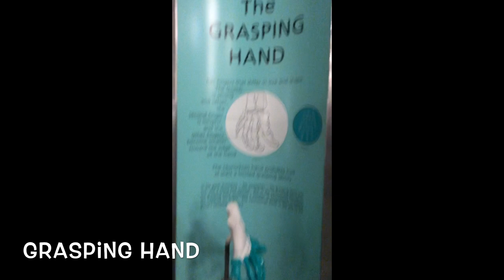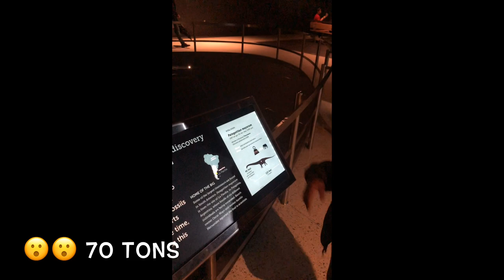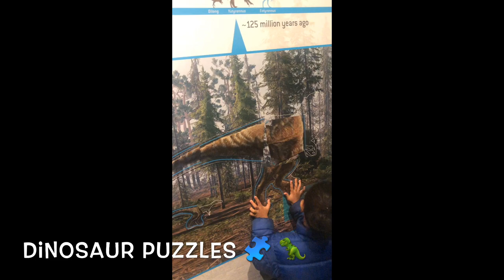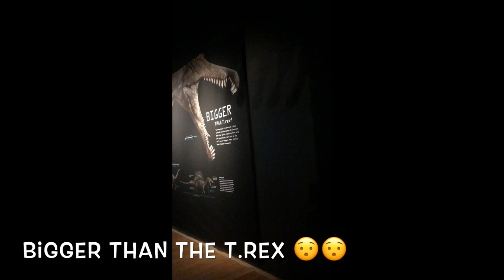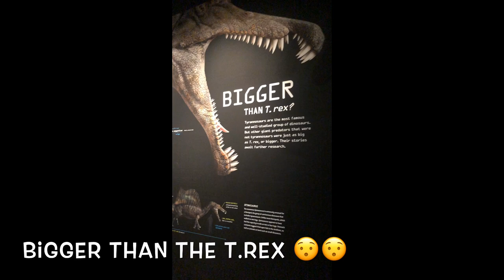The American Museum of Natural History (AMNH) : T.REX The Ultimate Predator 🦖🦕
👋👋 Hey Hey J&J PAD Pals !! Hope EVERYONE is doing well 😊😊

New York City is finally getting some sun ☀️ after a lot of rainy days ☔️ On one of those rainy days J&J made a trip to the AMERICAN MUSEUM OF NATURAL HISTORY (AMNH) after a little waiting in the rain J&J were able to check out the new T.REX exhibit : THE ULTIMATE PREDATOR 🦖 Do y` all like dinosaurs ??

Editing/Effects : Youtube (beta) & imovie